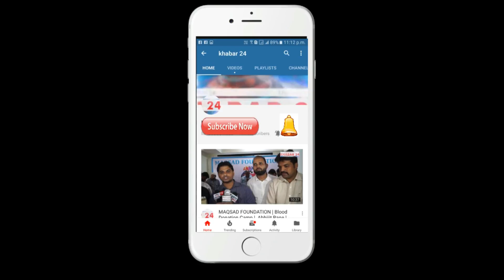Water Kingdom's 20th Anniversary Film 3 Den Poster Launch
Film 3 Den Poster Launch Water Kingdom's 20th Anniversary